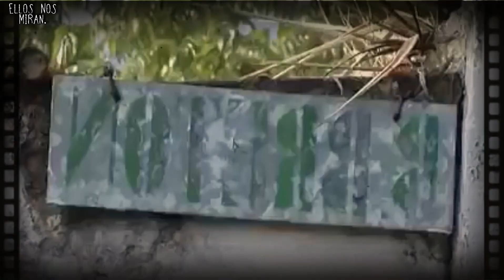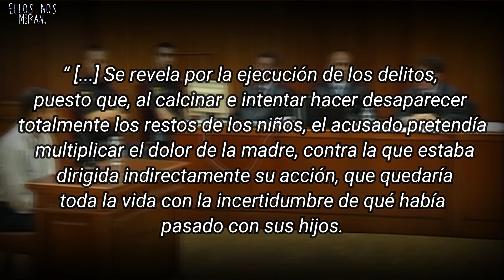EllosNosMiran EL PADRE QUE MATO A SUS DOS HIJOS CUANDO ESTABAN VIVOS...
Si tienes una historia, experiencia o evidencia paranormal, házmelo saber en los comentarios o directamente en el correo del canal.

No te preocupes, todos tenemos miedo.
Voltea a tu alrededor por que aunque no lo creas Ellos Nos Miran.

Soundtrack tomado del canal de Youtube REPULSIVE.